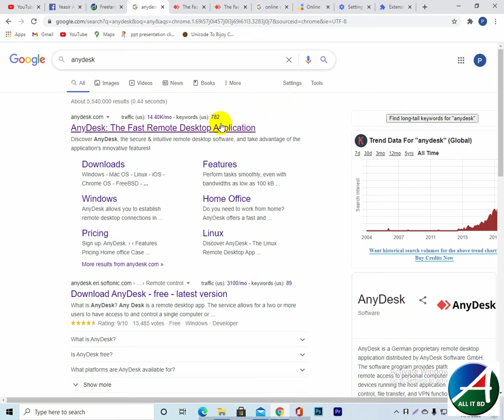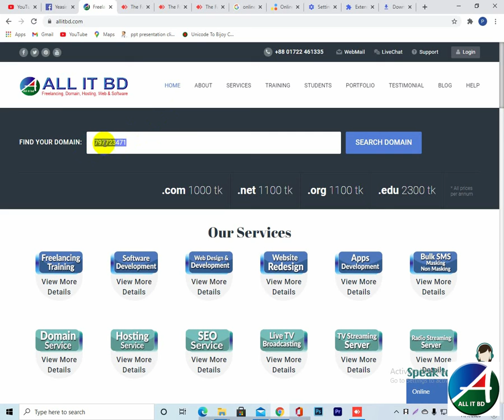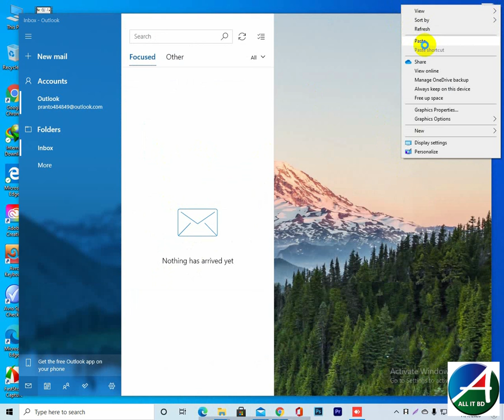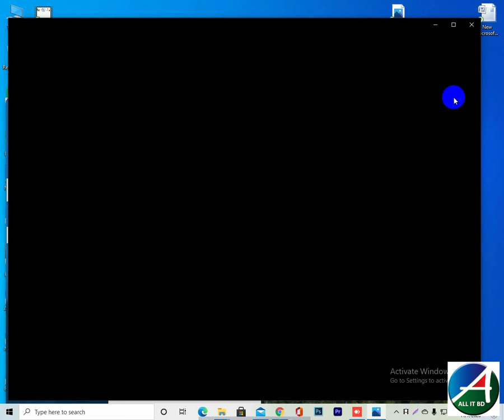How to Download & install Anydesk in PC